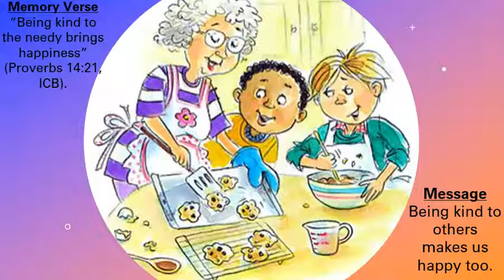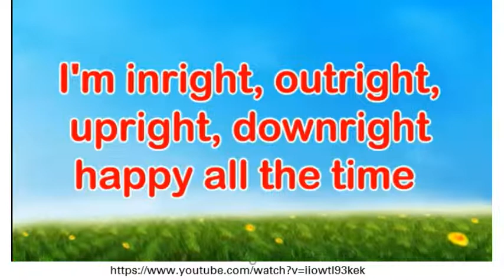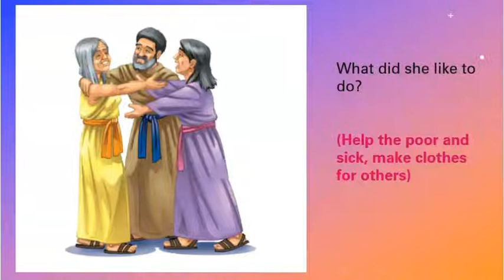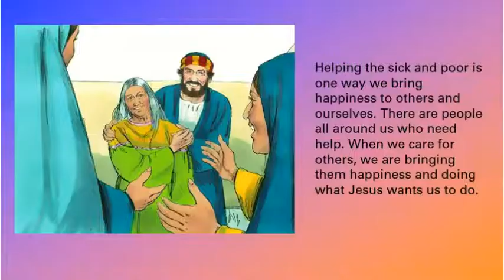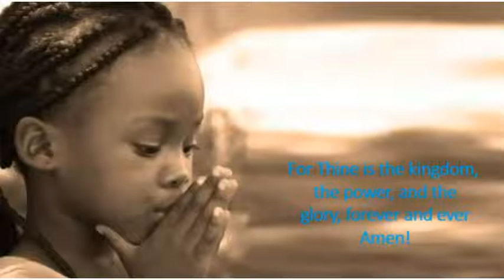"Helping Hands" Kindergarten SS By Shelly Newton